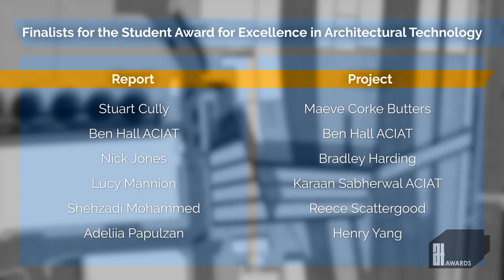AT Awards 2020 |Student Award for Excellence in Architectural Technology Project & Report Finalists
The 2020 AT Awards | Student Award for Excellence in Architectural Technology Project and Report Finalists.